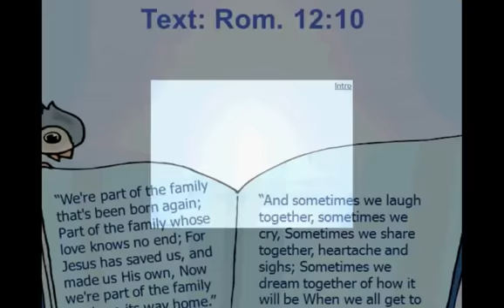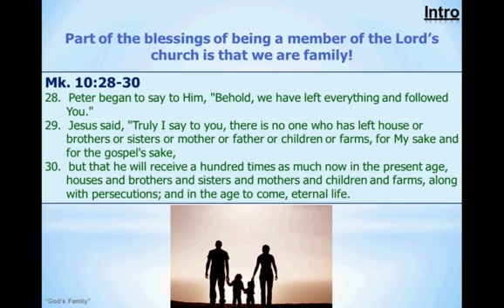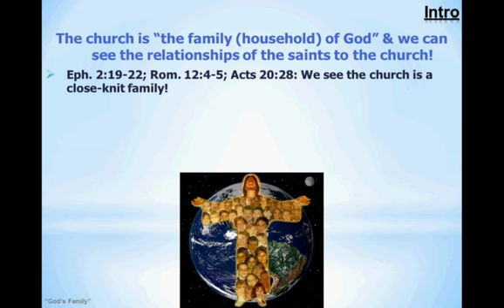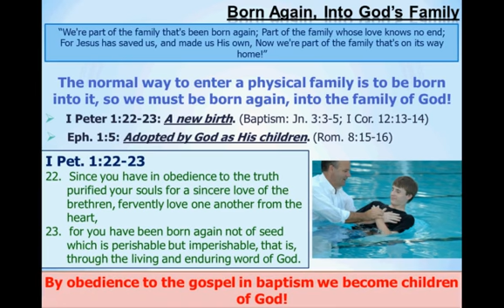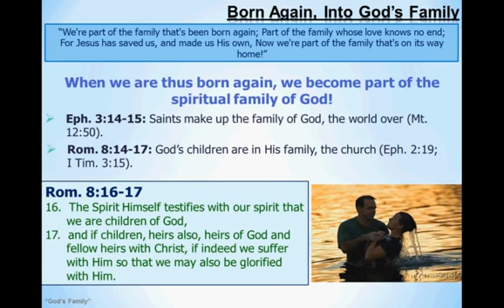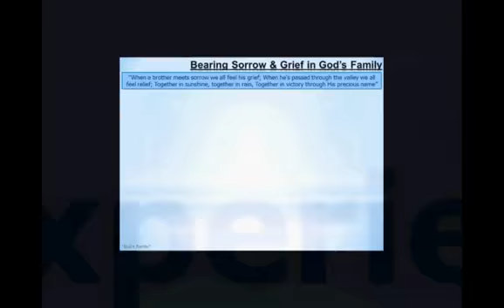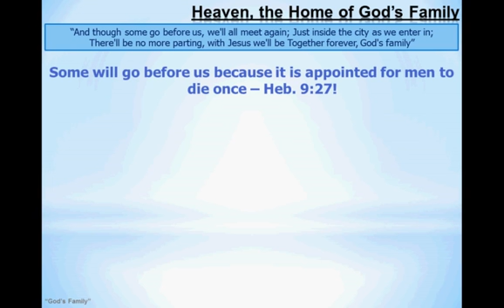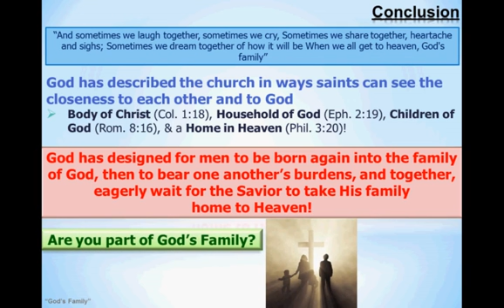"God's Family" by Nathan L Morrison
12/20/15: Song Study of the Month #58: "God’s Family" (1974) by Lanny Wolfe (1942 - )

As saints we are children of God and part of God’s Family!